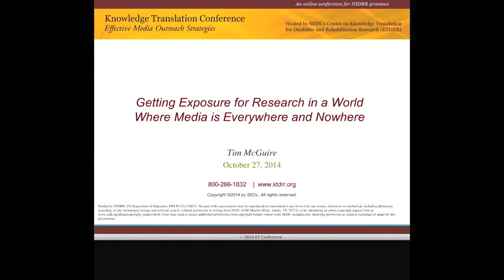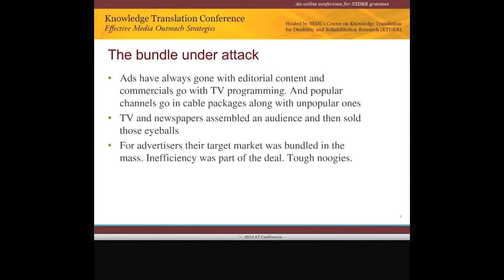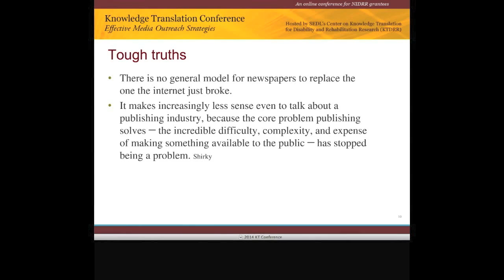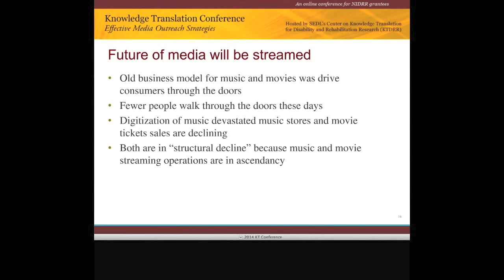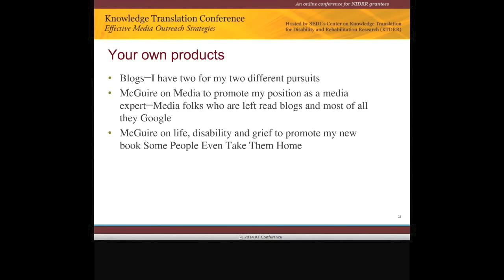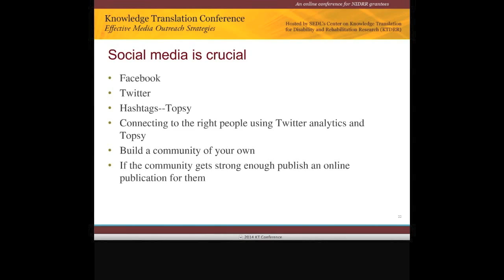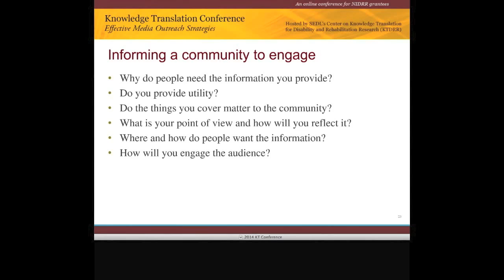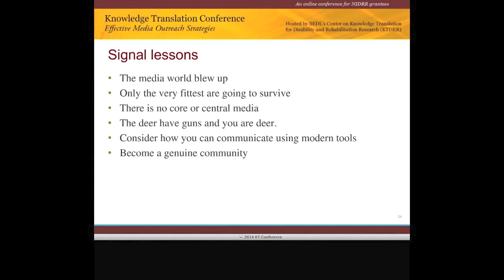Research in a World Where Media is Everywhere and Nowhere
This recording originally aired on October 27 of the 2014 KT Conference: Effective Media Outreach Strategies. Tim McGuire is the Frank Russell Chair for journalism at the Walter Cronkite School of Journalism at Arizona State University and is a member of the board of advisers for the National Center on Disability and Journalism. Tim shared his views on the challenges facing the news media today and the opportunities that accompany the “death of the press release.”  As a person with a disability and the parent of a child with a disability, Tim discussed valuable perspectives for researchers in the disability arena.